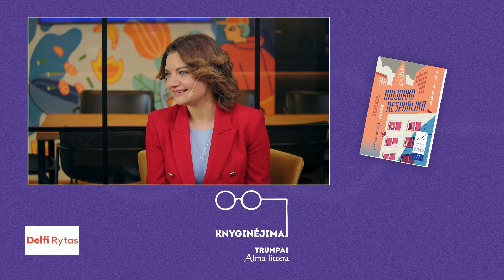Knyginėjimai. Trumpai | Akvilina Cicėnaitė | Alma littera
Jurgos Ivanauskaitės premija už romaną „Anglų kalbos žodynas“ apdovanota rašytoja Akvilina Cicėnaitė šypteli pristatydama šią knygą. Ji atvirauja, kad iki šiol sulaukia klausimų, ar tai nėra žodynas. Rašytoja primena, kad tai – grožinės literatūros kūrinys, kuris pasižymi daugiasluoksniškumu. Didžiausias dėmesys jame skiriamas susikalbėjimui, ypatingai tada, kai negali išversti tam tikrų žodžių.

Autorė pristatė ir atnaujinto leidimo knygą „Niujorko respublika“, kuri nors ir skirta paaugliams, yra itin aktuali ir suaugusiems, kuriems siužetas bus ne tik artimas, bet ir sukels nemažai sentimentų bei temų pokalbiams ar diskusijoms. Kuo ši knyga sudomins šių laikų skaitytoją? Kaip ji gali padėti paaugliams geriau pažinti ir suprasti savo tėvus? Atsakymus į šiuos ir kitus klausimus kviečiame išgirsti pokalbyje su autore.